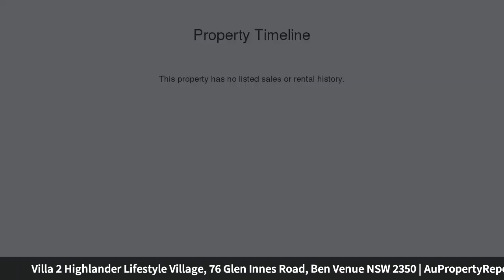Villa 2 Highlander Lifestyle Village, 76 Glen Innes Road, Ben Venue NSW 2350 | AuPropertyReport.Com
Villa 2 Highlander Lifestyle Village, 76 Glen Innes Road, Ben Venue NSW 2350
Property Type: house
Bedrooms: 2
Bathrooms: 2
Car Space: 1
Villa 2 Highlander Lifestyle Village, 76 Glen Innes Road